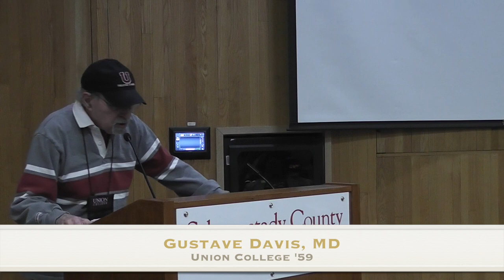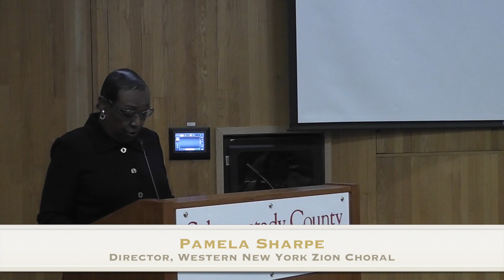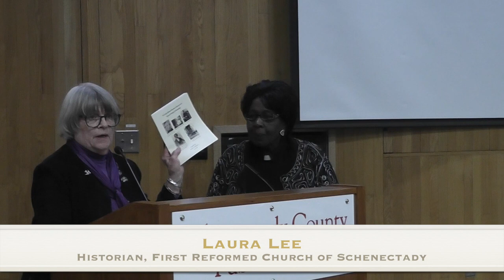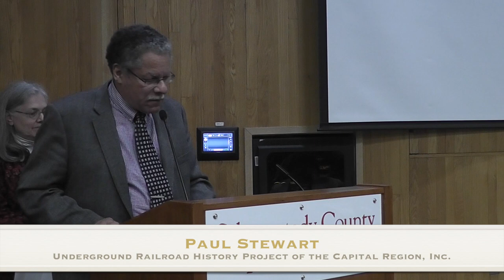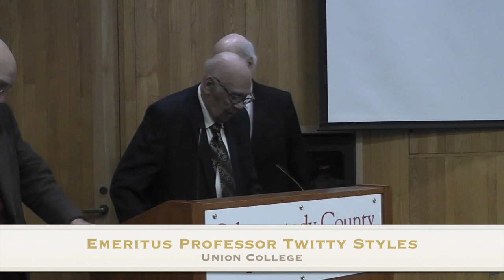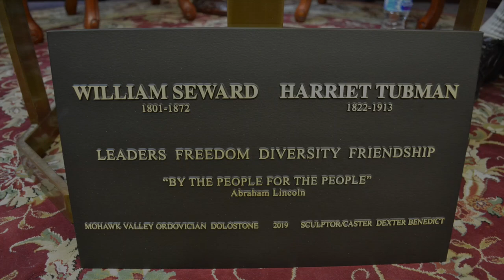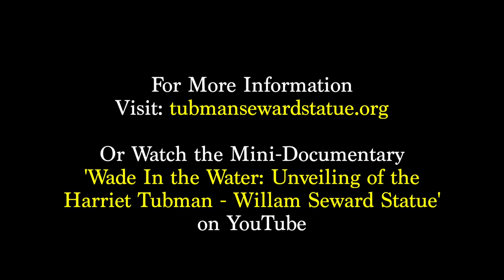Unveiling the Harriet Tubman - William Seward Statue at Hon. Karen B. Johnson Public Library